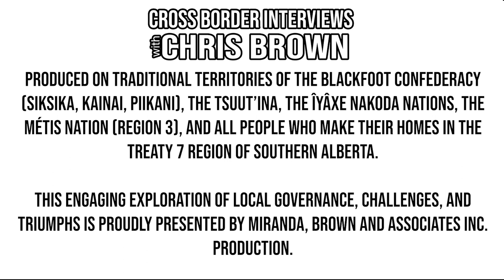663. Village of Duchess Deputy Mayor Deborah Reid Mickler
We're honoured to sit with Duchess Deputy Mayor Deborah Reid Mickler.